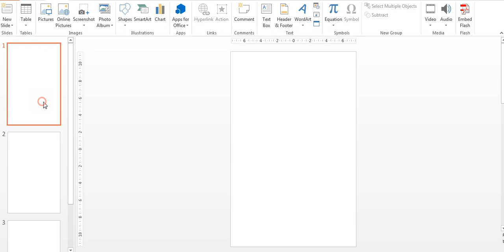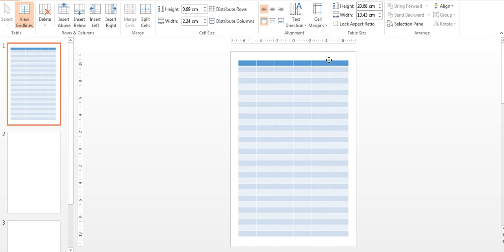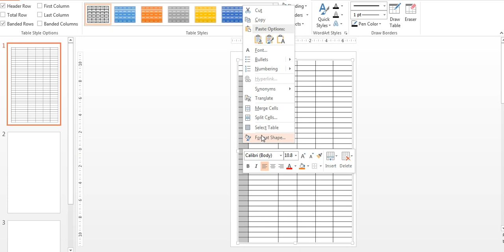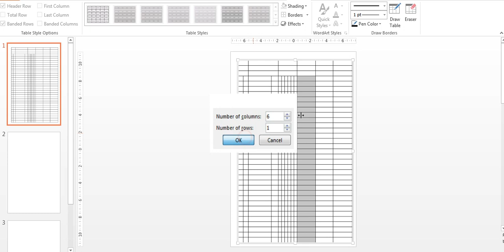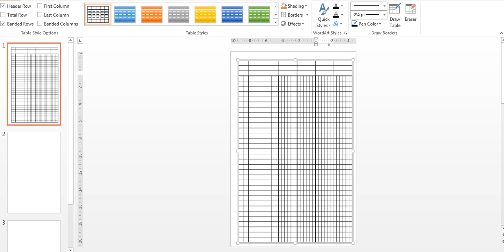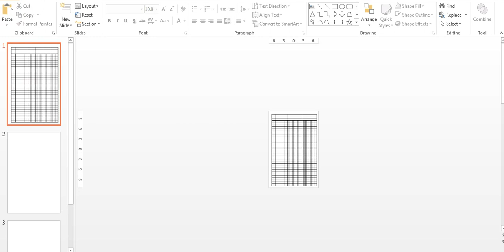How to create 4 column ledger book with powerpoint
Discover the comprehensive guide to crafting a meticulous 4-column ledger book using the versatile tool, PowerPoint! In this detailed tutorial, we'll walk you through each essential step, from setting up your PowerPoint document to designing the ledger layout and inputting financial data.

You'll gain valuable insights on customizing columns, formatting cells, and adding the necessary headings for clarity and organization. We'll also delve into useful tips for maintaining accuracy and consistency throughout your ledger entries.

Whether you're a small business owner, a student learning financial management, or simply someone looking to streamline your personal finances, this tutorial will empower you with the skills to create an efficient and aesthetically pleasing ledger book right within PowerPoint.